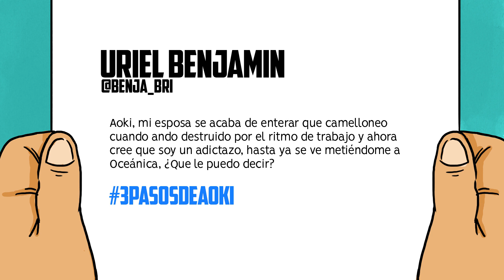Descubierto en el Camellón - 3pasosdeAoki Ep4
Llego el 4to episodio y nos enfrentamos a un gran problema.

Si quieres que tu pregunta sea la elegida para el siguiente programa, no olvides etiquetarnos con el 3pasosdeaoki